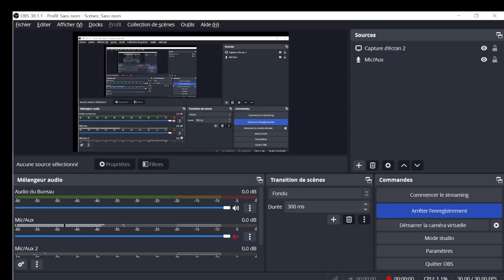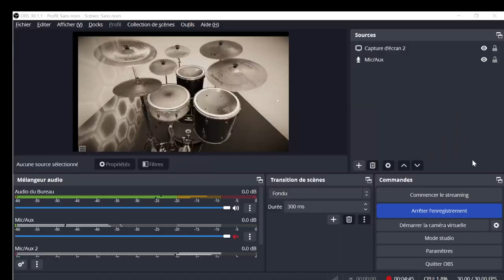Dreaming - System Of A Down